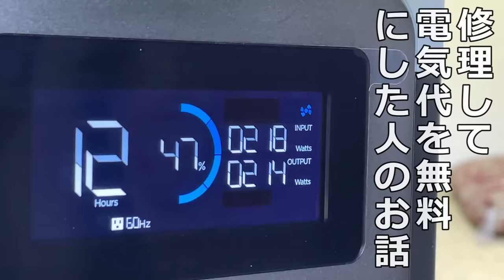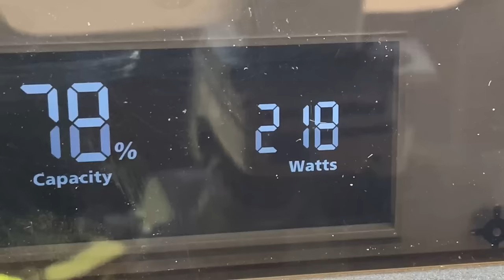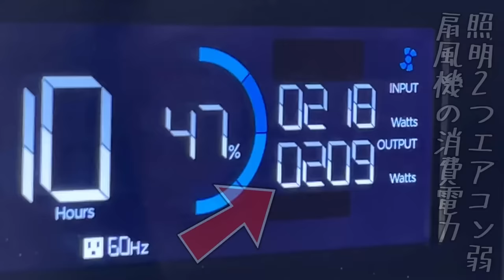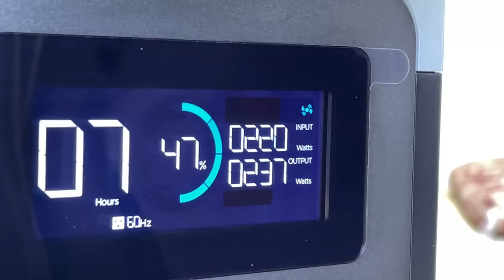軽トラ幌 荷台の隠れ家に太陽光パネル400Wを直貼り発電する｜軽トラDIYキャンピングカー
DIYキャンピングカーゆきかぜ。とある原因で壊れた幌を修理。400Wソーラーパネルを天井に貼る。災害対策・停電対策での移動発電所へ改造。軽トラ幌の38話目

■BougeRV CIGS系太陽光パネル 25年使用可能360°曲がるソーラー
併用可の5％オフ割引コード：channeltetu
有効期限：9月28日から10月25日まで

■２ｍ大型プラスチックジッパー

※Super Thanks下さる方々感謝ありがとう！凄く助かるばい(´；ω；`)ｳｯ…👍

00:00 車中泊の旅がしたくて・・OP
00:35 これが原因で修理が必要・・追加装備する
01:22 幌のチャックがバカになったので交換修理
03:20 修理後、軽トラにかぶせてみる
04:25 ゆきかぜに400Wソーラーパネル貼り付ける
05:43 念のため脱脂する
06:20 ソーラー載せて位置の確認
07:35 恐怖！ブチルテープとは？貼り付け開始！
10:23 配線をつないでみる
11:10 二重ダクトの隙間から配線を船内に引き込む
12:25 遅くなったので次の日へ（測定）
13:08 照明2つ・小型エアコン・扇風機稼働中
13:39 パススルーで発電量が勝る
14:39 休憩がてら数日使ってみる・レイちゃん寝る・ED